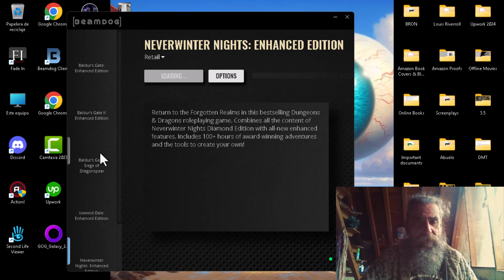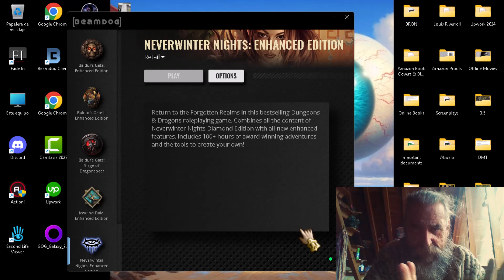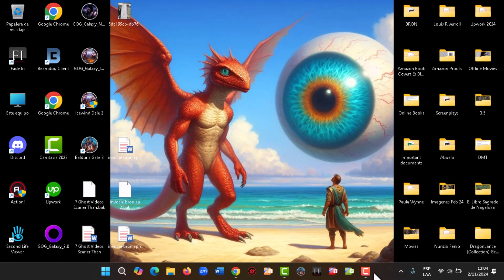Baghavad Gita for Neverwinter Nights Chapter 3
Explore the underground city of New Chicago and listen to the Bhagavad Gita from the mouths of various creatures